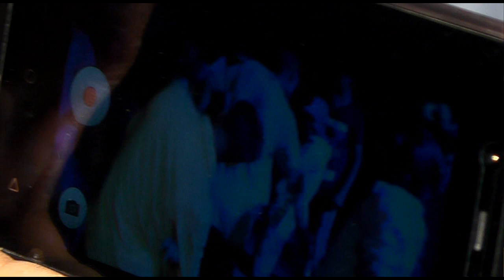dinesh karwande marriage 2